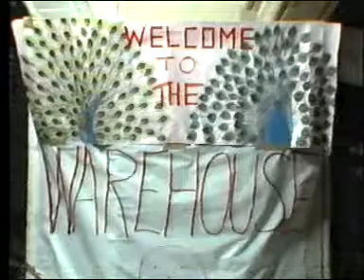The introduction to the NSUK production of Alice, 1986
NSUK is now known as SGI.  Way back in 1986 they managed to put on a fantastic show, based on Alice.  Hundreds of people were working in the background for months, and finally the dream was made real.  We all went, and had a great time!  I have the video - can I be the only one in the country who still has it, and STILL hums 'Dare to believe there's a song in your heart' while driving...?